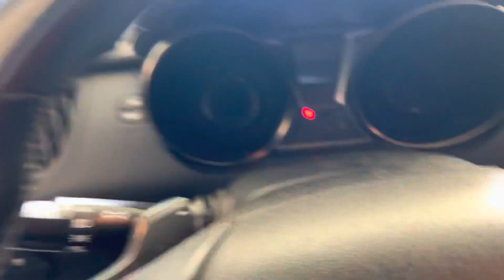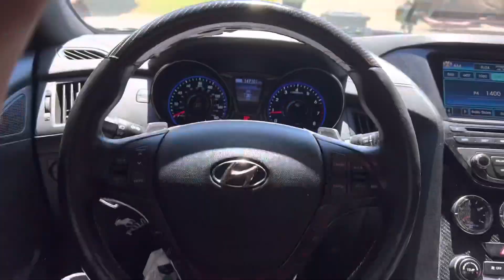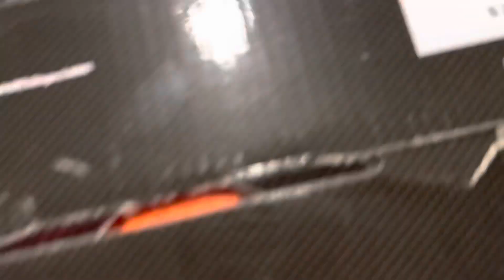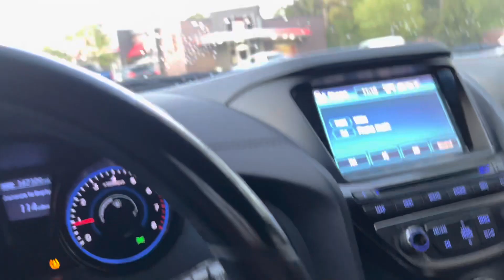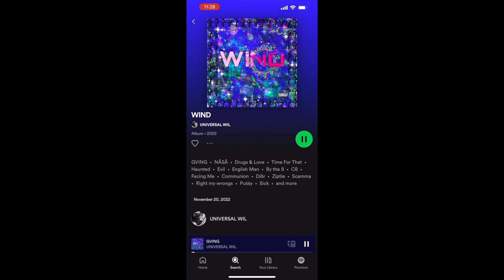THIS NEW POV CAMERA IS KINDA INTERESTING